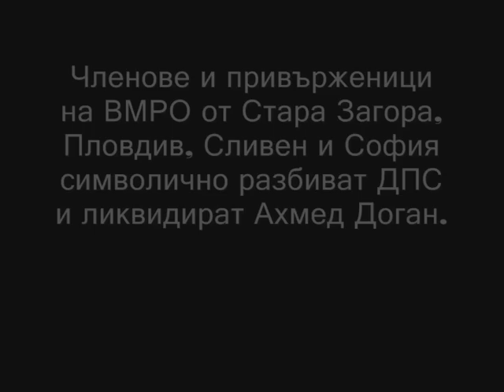ВМРО разбива ДПС и убива Ахмед Доган на връх Шипка